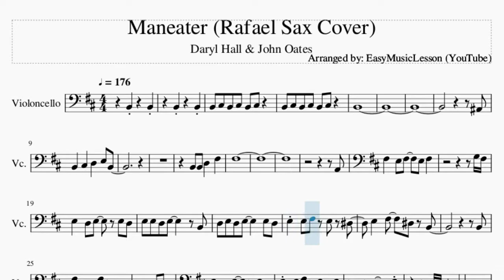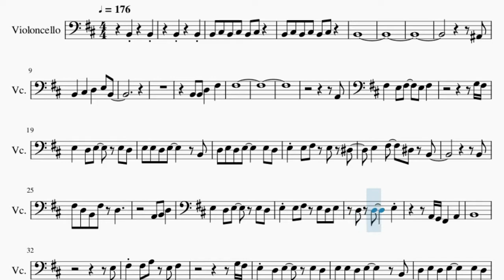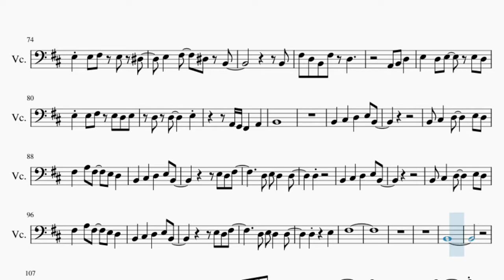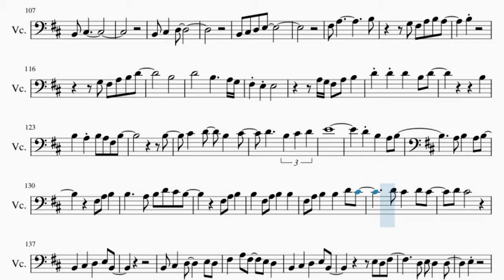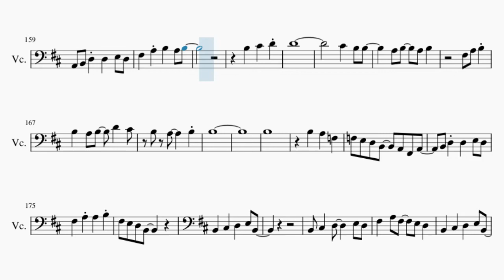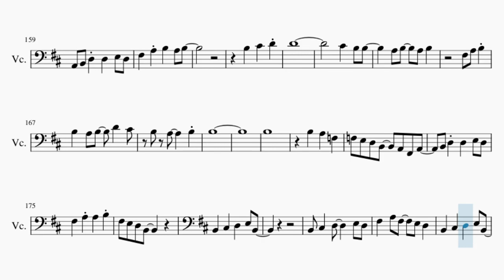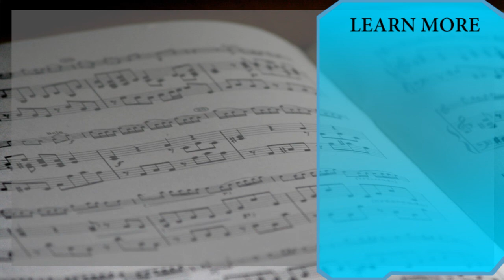Cello Sheet Music: How to play Maneater (Rafael Sax Cover) by Daryl Hall & John Oates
Here is a sheet music/tab video on the song Maneater (Rafael Sax Cover) by Daryl Hall & John Oates on the cello. A cello sheet music arrangement which is transposed to notes that are easily played by cello, for the song Maneater (Rafael Sax Cover) by Daryl Hall & John Oates.

EasyCelloLesson teaches you to play the your favorite instrument, through well-arranged sheet music so that you too can learn how to play Maneater (Rafael Sax Cover) by Daryl Hall & John Oates on the cello as fast as you can. A cello sheet music with backing tracks to help your play the song better.

Chords of Cello arrangement:
B Min   A Maj   G Maj   A Maj   B Min   A Maj   G Maj   A Maj
D Maj   A Maj   A Min   B Maj   E Min   A Maj   F# Maj   B Min
A Maj   B Min   D Maj   A Maj   A Min   B Maj   E Min   A Maj
F# Maj   B Min   A Maj   B Maj   B Min   A Maj   G Maj   F# Maj
B Min   A Maj   E Min   G Maj   A Maj   B Min   A/B   D Maj
A Maj   A Min   B Maj   E Min   A Maj   F# Maj   B Min   A Maj
B Maj   B Min   A Maj   G Maj   F# Maj   B Min   A Maj   E Min
G Maj   A Maj   B Min   B Min   A Maj   G Maj   A Maj   B Min
A Maj   G Maj   A Maj   B Min   A Maj   G Maj   A Maj   B Min
A Maj   E Min   F# Maj   B Min   A Maj   G Maj   F# Maj   B Min
A Maj   E Min   G Maj   A Maj   B Min   A Maj   G Maj   F# Maj
B Min   A Maj   E Min   G Maj   A Maj   B Min   A Maj   G Maj
F# Maj   B Min   A Maj   E Min   G Maj   A Maj   B Min

Melody notes of Cello:
B2     B2
B2     B2
B2
A#2
B2   C#3   D3   E3 B2
B2 B2 D3   F#3
F#3
A2
F#3   E3 F#3   E3 F#3
G3 F#3
E3   D3 E3   E3 D3
E3 E3 D3 E3     B2
D3 E3 D3 E3     E3 D3
E3 E3 F#3 E3 D#3
E3   F#3   D#3 B2
B2
F#3 D3 B2 F#3 D3
E3 E3 F#3 E3 D3 E3
D3 D3     E3
A2 G2 F#2   A2
B2
E3
F#3 F#3 A3 E3 F#3
G3 F#3
B2
D3 D3     E3
B2
B2 C#3   D3     E3 D3
F#3   A3 F#3   E3 D3
D3
D3
E3
G3 F#3
B2
D3 D3     E3
B2
D3
D3     E3
F#3
B2
B2 C#3
G3 F#3 A3 B3 A3
B3
G3 F#3 A3 B3 D4
B3
A3 G3 F#3 A3 B3
D4 D4 D4   B3 D4
B3
B3   A3 B3 A3 F#3 B3
B3
C#4   D4   B3   C#4
D4     B3 C#4 D4
E4
B3     A3 B3 D4 C#4 B3
F#3 A3 B3
B3   F#3 A3 B3   B3
F#3 A3 B3   B3   D4 C#4
D4 C#4   D4 C#4
D4 C#4
E3
E3 D3 F#3
D3 E